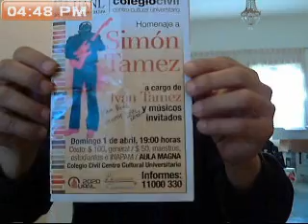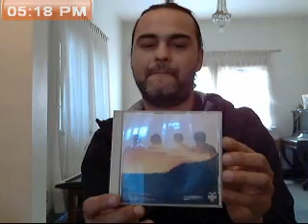Magia Electrica Rock Profiles: IVAN TAMEZ.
Entrevista exclusiva realizada el 1 de Marzo de 2013.